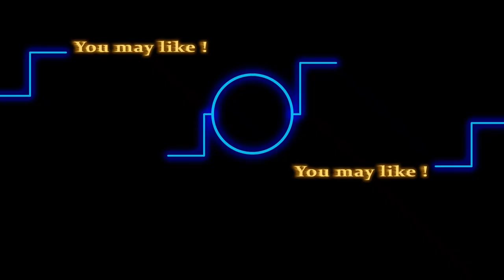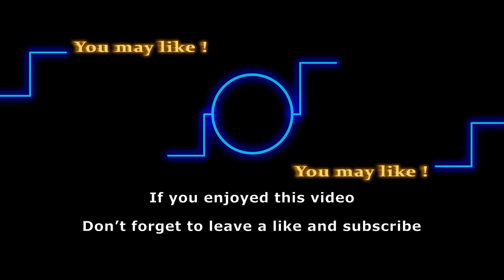Y&R’s Hottest Couple: Mark Grossman & Courtney Hope’s romantic getaway to Mexico!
Fans have witnessed beauty from the cute and adorable pictures of Mark Grossman and Courtney Hope Vacationing in Mexico. Courtney has updated her Instagram with the vacation images. The talented actress propelled her attitude into an advantageous stage. She shared some breathtaking photos of her vacation in Coba Jungle. Keep watching to discover more about Mark and Courtney’s vacation.

Track:
Artist: